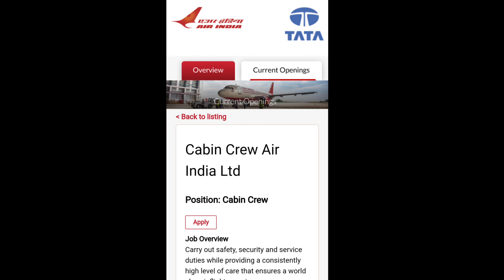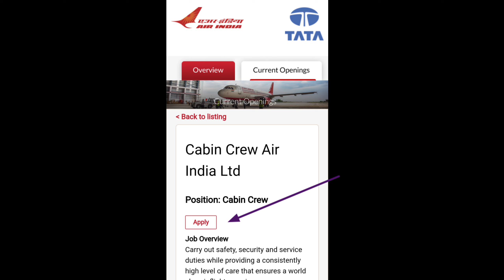AIR INDIA Cabin crew | SALARY 80000 thousand 🔥🔥 | Cabin crew Vacancy | Jet Airways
MEET ME ON INSTAGRAM @Suraj3084 👁️

/i4g3CvHhKdU